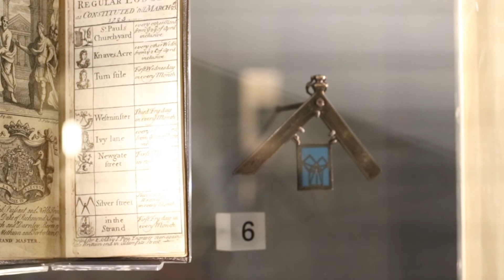Earliest lodge minute book | Museum of Freemasonry | Collection favourites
We're often asked about the origins of freemasons and freemasonry. While this remains shrouded in mystery, we can talk of the earliest days of organised freemasonry such as the formation of the first Grand Lodge in London in 1717.

In this video our Archivist and Records Manager Susan Snell introduces one of her collection favourites and the earliest lodge minute book in our renowned collection. But what's mentioned in the minutes kept by the lodge that met at the Swan and Rummer tavern in London in the 18th century?

Visit the home of the freemasons' history in person

Free entry. Open to all